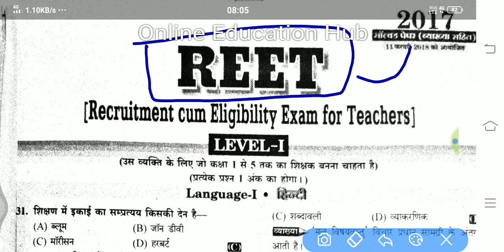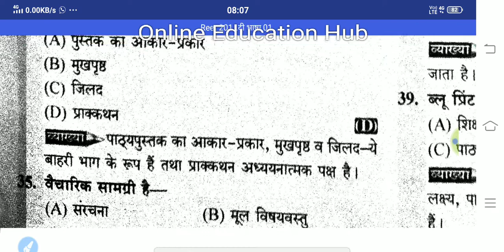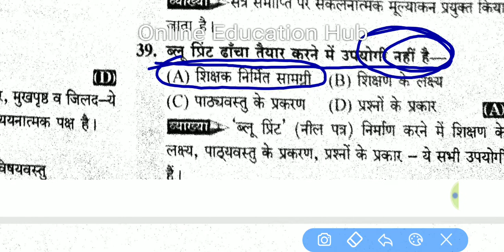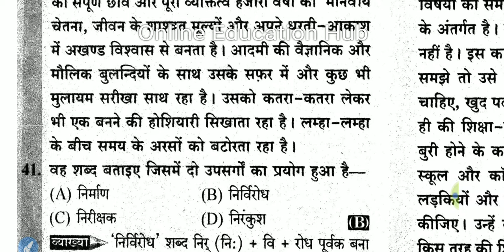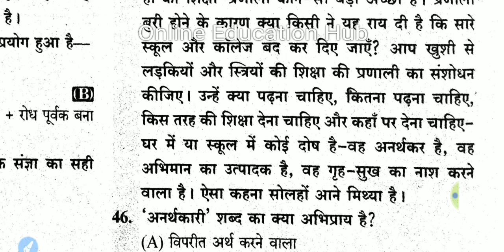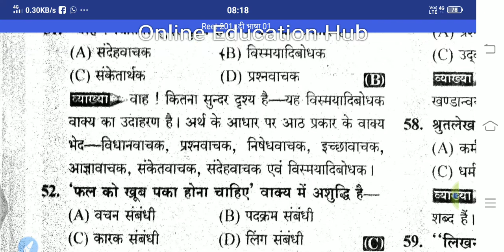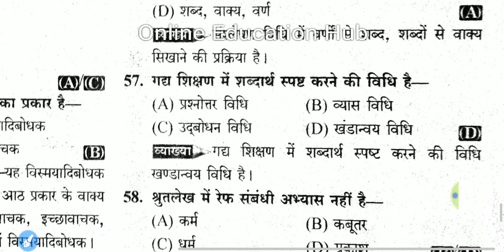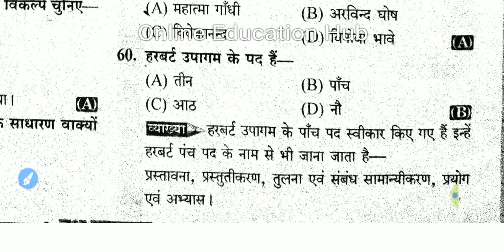Reet 2017 solved paper। Level 1 ।। Hindi भाषा 1।।